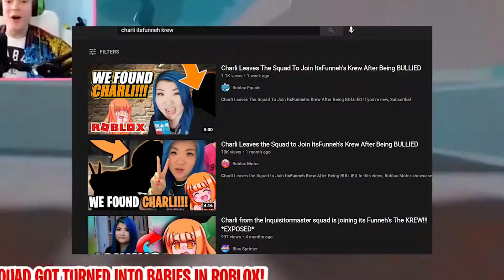Jade And Charli JOINED THE PACK! (INQUISITORMASTER IS MAD)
Hello ROBLOX LOVERS.
It's all about ROBLOX. a global platform that brings people together through play...!
In this video, I will be showing you,

If you enjoyed it, let me know in the COMMENT BOX, and don't forget to leave a LIKE and hit a button to SUBSCRIBE to see more videos of your favorite game  " ROBLOX"